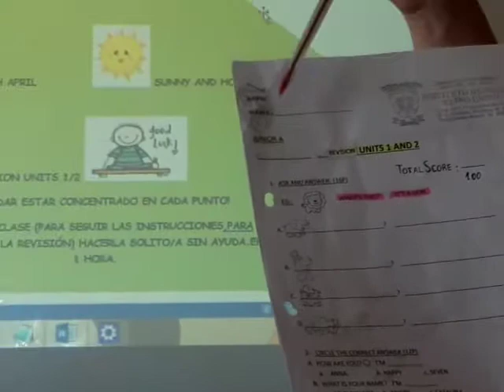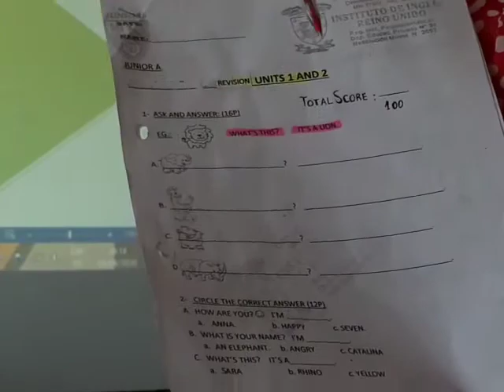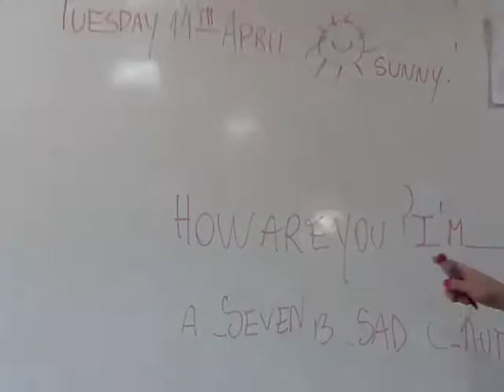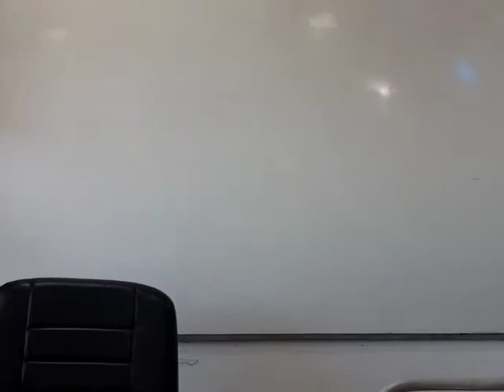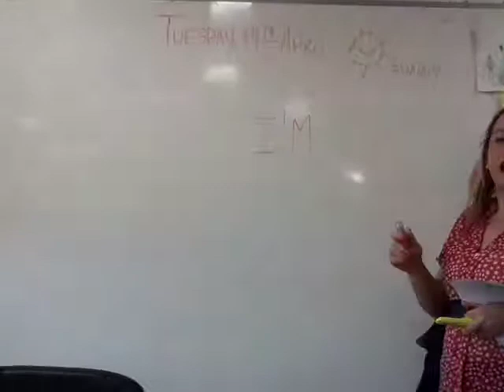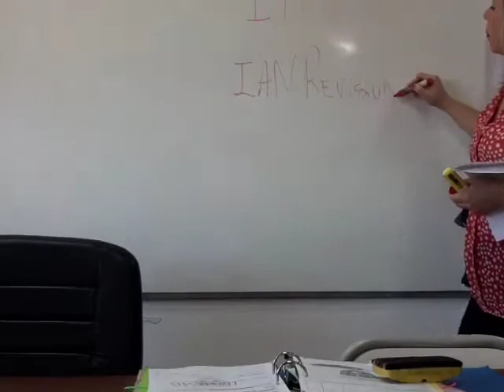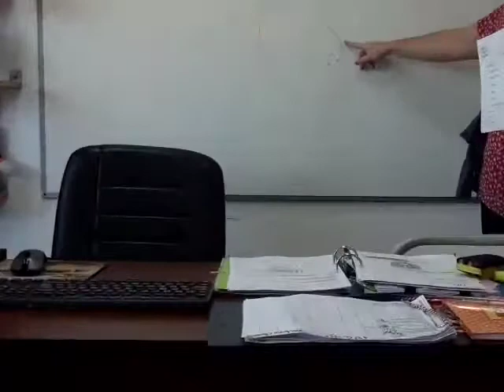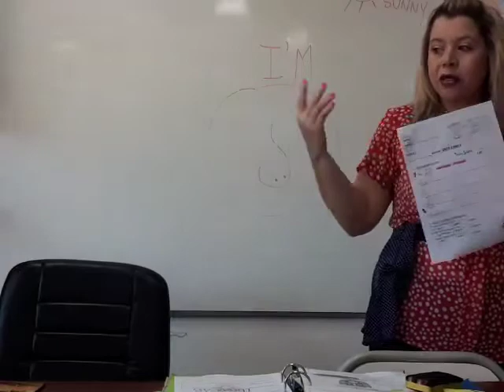CLASE VIRTUAL DE INGLES. APRENDE DESDE TU CASA CLASE JUNIORS A 14-04-20